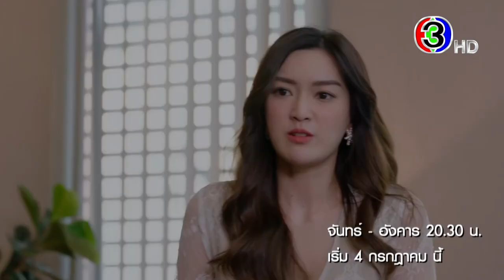พิศวาสฆาตเกมส์ เริ่ม 4 กรกฎาคมนี้ | 3Plus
ใกล้เข้ามาทุกที 📍

เตรียมพบ เจมส์จิรายุ จีน่าญีนา น้ำหวานภูริตา และนักแสดงอีกคับคั่ง

วันที่ 4 กรกฎาคมนี้ ในพิศวาสฆาตเกมส์